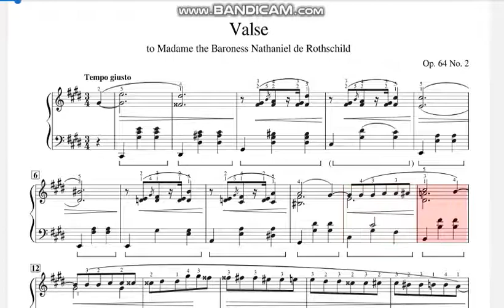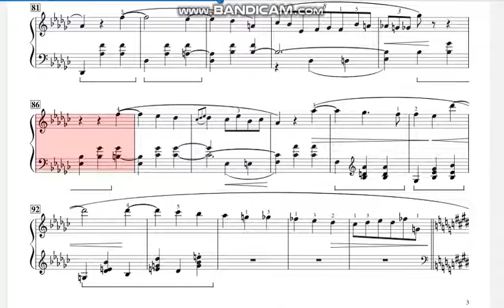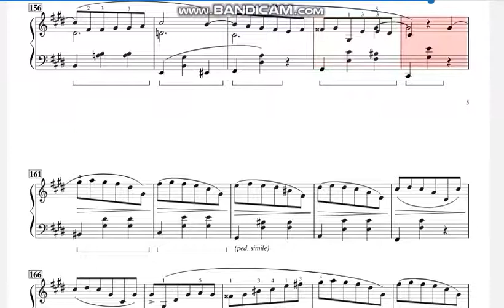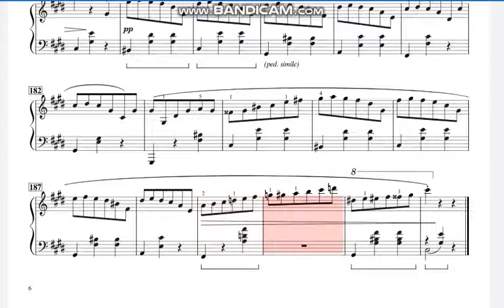Valse Op 64 No 2 of Chopin (Sheet Piano)